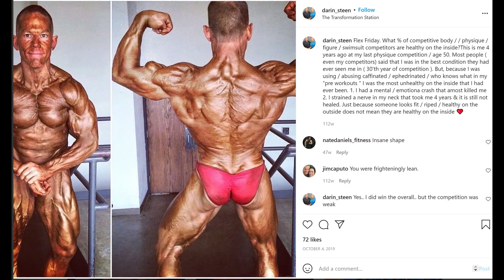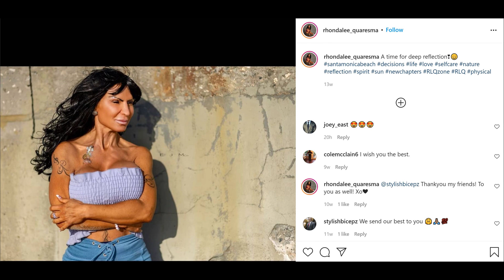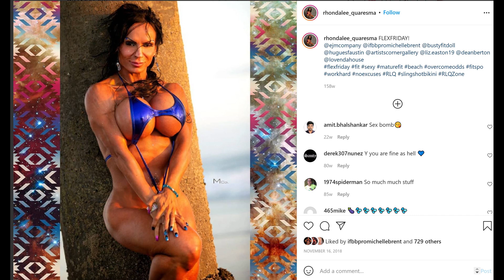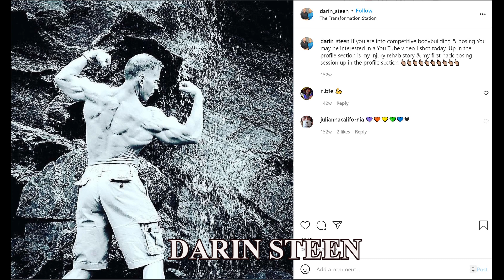Remembering Rhonda Lee Quaresma, Steve DeLuca, and Darin Steen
Dave Palumbo reflects upon the passing of Rhonda Lee Quaresma, Steve DeLuca, and Darin Steen.